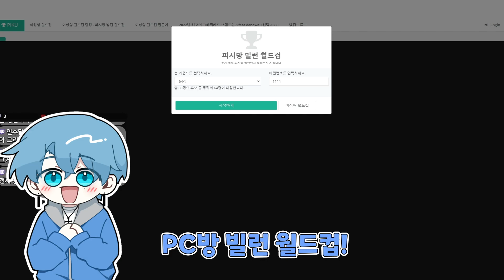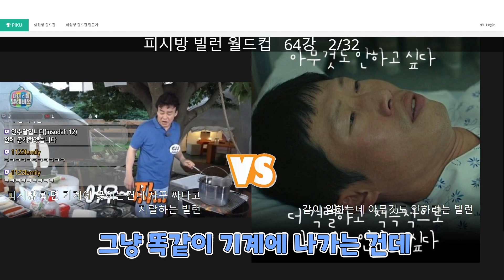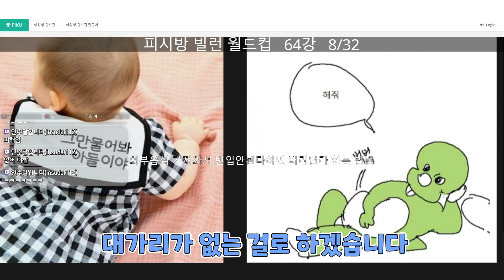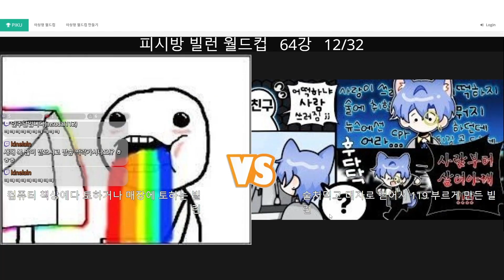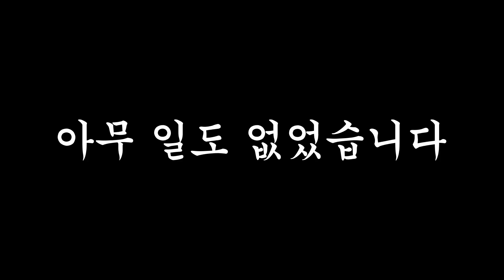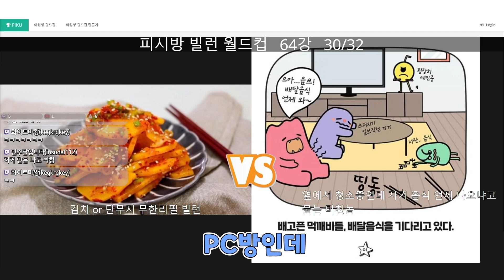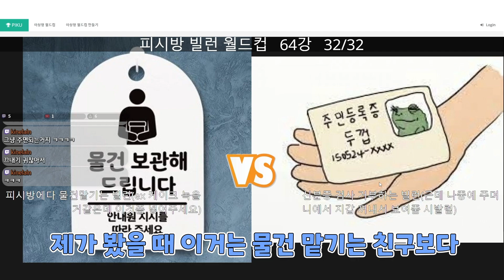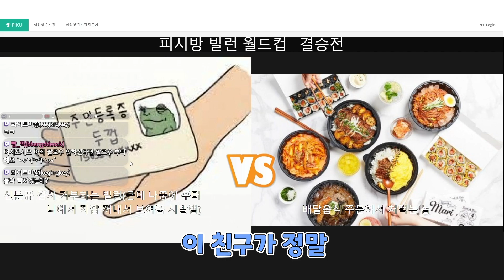현직 피시방 야간이 말하는 피시방 빌런 월드컵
썸네일:피꾱
편집:이제티